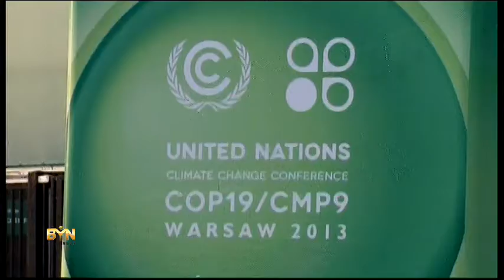1085WD POLAND-CLIMATE MORNING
1085WD POLAND-CLIMATE MORNING